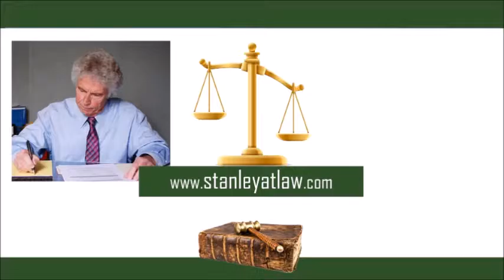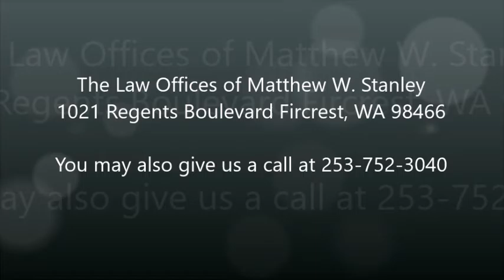weather to represent yourself in Bellevue, WA - The Law Offices of Matthew W. Stanley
tax trial litigation, emotional cost of trial, which court to litigate in for tax, weather to represent yourself, the real cost of tax litigation, when to litigate for irs debt, when to settle with the irs, tax administrative procedures state and federal, benefiting from tax procedures, benefits of state and federal tax procedures